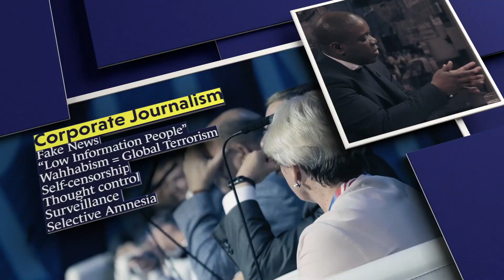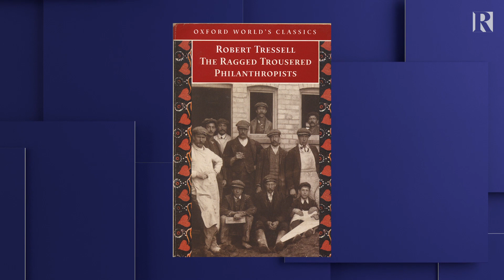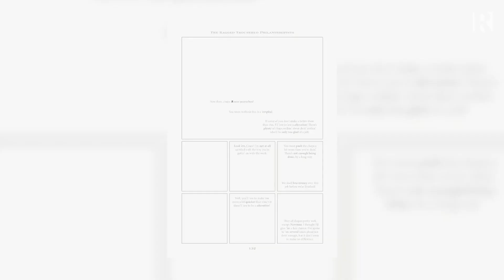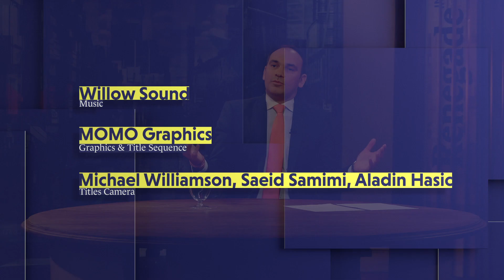The Ragged Trousered Philanthropists in 2020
George Orwell said it was a book everyone should read. Published in 1914, The Ragged-Trousered Philanthropists, by Robert Tressell, detailed crushing poverty, squalor, and inequality in the UK.

Cut to 2020, and Sophie and Scarlett Rickard have republished the book as a graphic novel, because, sadly, it’s as relevant today as it was back then.

The author and illustrator sisters join host Ross Ashcroft to explore why this classic book remains so relevant.

- Broadcast on 7 December 2020 -